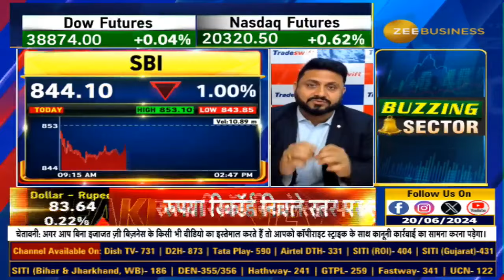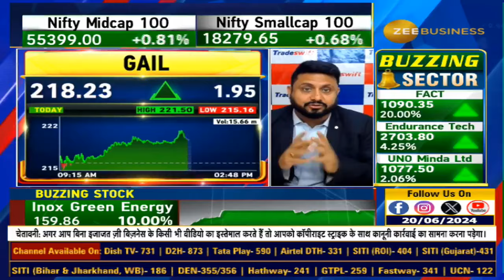Motilal Oswal's Insightful Report on PSUs: Know Future Growth Prospects & Top Picks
मोतीलाल ओसवाल की PSUs पर दिलचस्प रिपोर्ट
कैसी रहेगी आगे PSUs की ग्रोथ? कौन से है मोतीलाल ओसवाल के पसंदीदा PSUs?